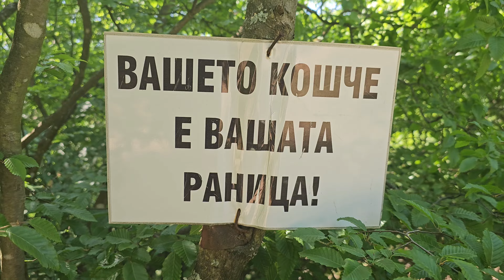"Нагоре към слънцето" еко пътека откриваща неверотни гледки ,стигайки до връх Червен !!!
Нагоре към слънцето